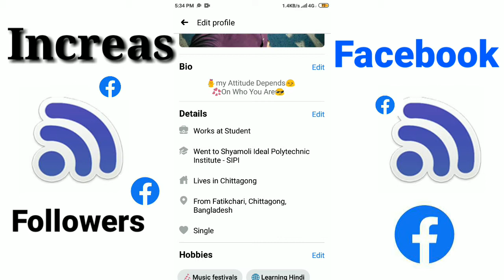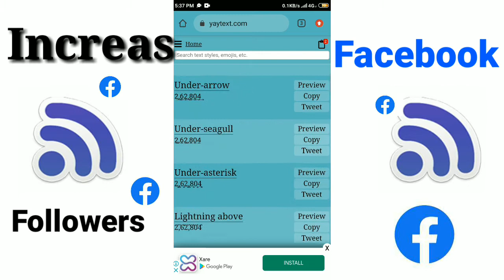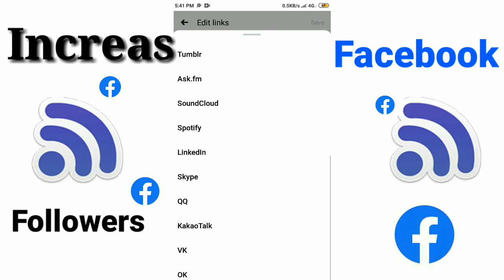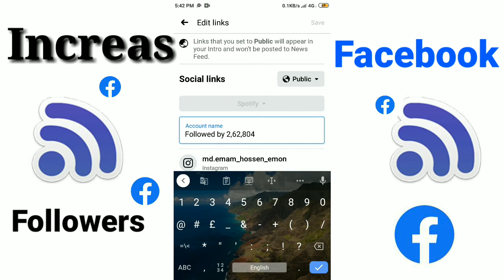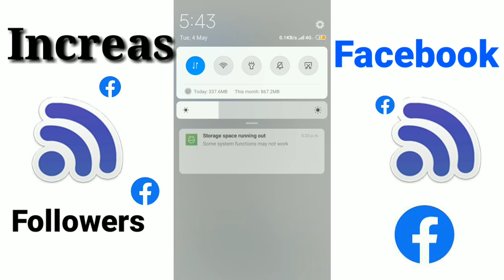How to increase facebook followers 2021||কিভাবে ফেসবুকের ফলোয়ার বাড়াবো.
How to increase facebook followers 2021/ kivabe facebook followers barabo.